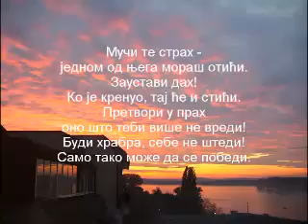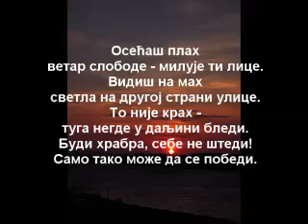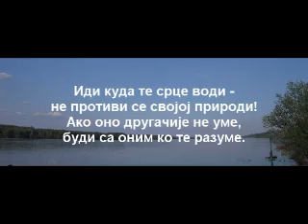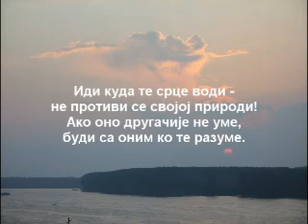ZNAK-VETAR SLOBODE (IDI KUDA TE SRCE VODI ) - live.mp4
AUDIO SNIMAK SA PROBE U STUDIJU "LION"